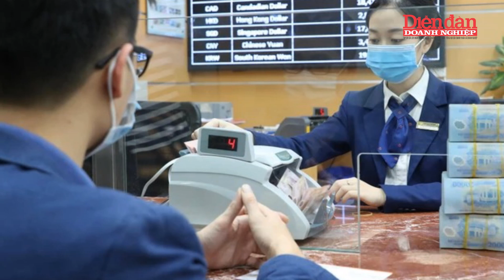Các công ty chứng khoán bị đe dọa quyền lợi khi Thông tư 06 được thực hiện? | Tin tức 24h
DĐDN | Không chỉ gây khó với dòng vốn của các doanh nghiệp bất động sản, những bất cập của Thông tư 06/2023/TT-NHNN (Thông tư 06) còn được cho là sẽ đe dọa quyền lợi của các công ty chứng khoán… Theo đó, dù được kỳ vọng là một trong những văn bản tháo gỡ khó khăn cho thị trường tín dụng, thế nhưng, từ khi ban hành, Thông tư 06 của Ngân hàng Nhà nước sửa đổi, bổ sung một số điều của Thông tư số 39/2016 quy định về hoạt động cho vay của tổ chức tín dụng, chi nhánh ngân hàng nước ngoài đối với khách hàng đã để lại không ít tồn tại, bất cập. Ngoài việc để lại hàng loạt các khó khăn trong vấn đề tín dụng cho ngành bất động sản, văn bản này còn cho thấy các nguy cơ đe dọa đến quyền lợi của các công ty chứng khoán.

👍Tạp chí Diễn đàn Doanh nghiệp